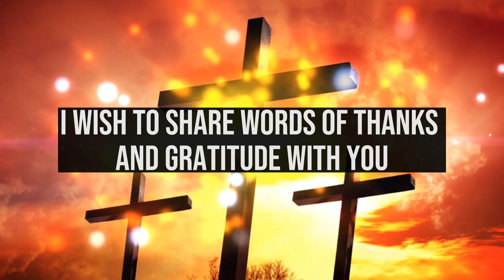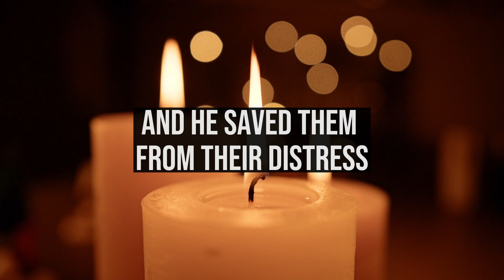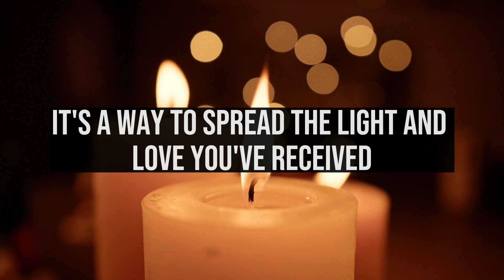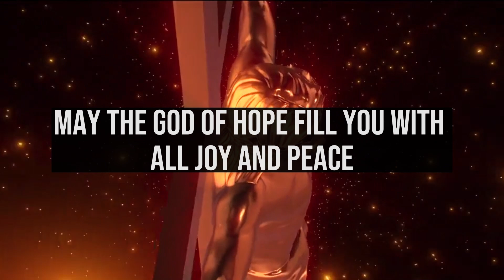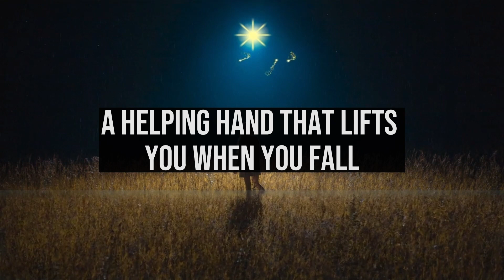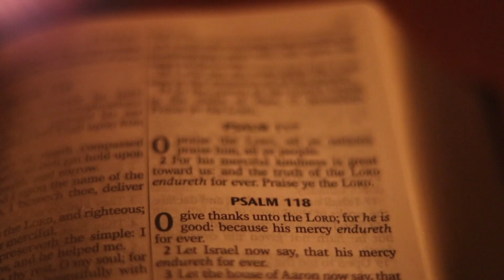🔴 Message from God | A Door Will Open for You... Open This Urgent Message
1. God message for me today
2. God message for me
3. God message
4. God's message
5. God message for you
6. Message from god
7. God's blessings message
8. Jesus message
9. God's message for me today
10. God message tarot
11. God's message for me
12. God's message today
13. Message of god
14. Sermons
15. God's message for you today
16. Motivational
17. Message from universe
18. Urgent message from god
19. Universe Message
20. Faith quotes
21. Jesus quotes
22. Church
23. Joel Osteen
24. Bible quotes
25. Bible message
26. Quotes god
27. God's Motivation
28. Bible god quotes
29. Life quotes
30. Faith god quotes
31. Christian Motivation
32. The Lord Helps
33. God Helps
34. Grace for purpose
35. Jesus Status and Quotes
30. Faith god quotes
31. Christian Motivation
32. The Lord Helps
33. God Helps
34. Grace for purpose
35. Jesus Status and QuotesWelcome to 'God's Advice Today'! This channel is your haven for receiving daily spiritual inspiration that resonates with your journey. We bring you profound messages of faith, hope, and divine guidance, tailored to help you navigate each day's challenges..